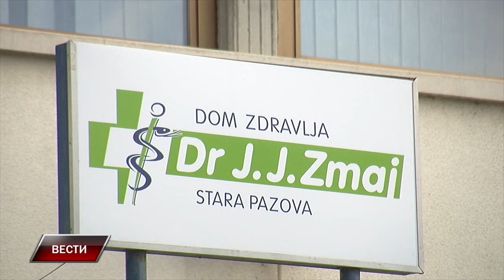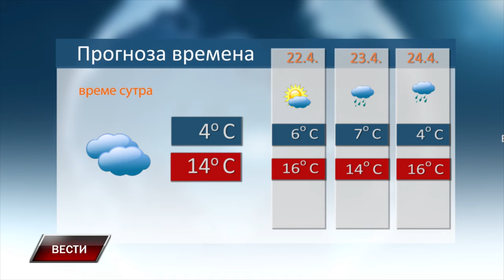Vesti 20 4 2024